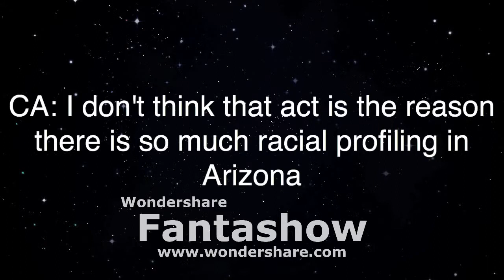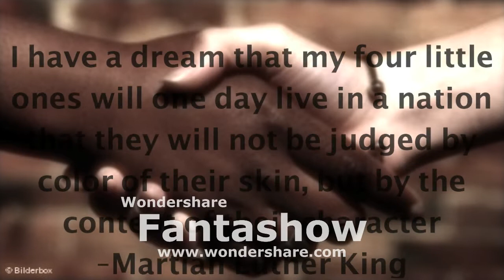Racial Profiling Documentary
This is for Mrs.Wallace and Mrs.Wallace only. If you are not Mrs.Wallace STOP WATCHING RIGHT NOW!